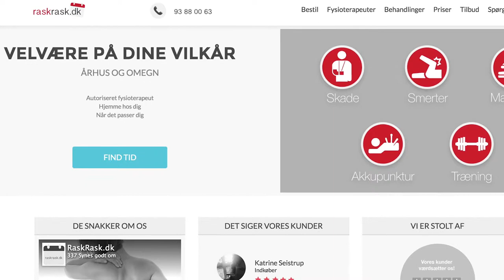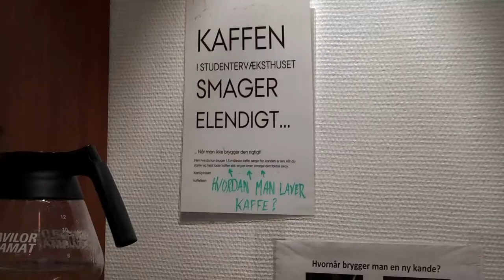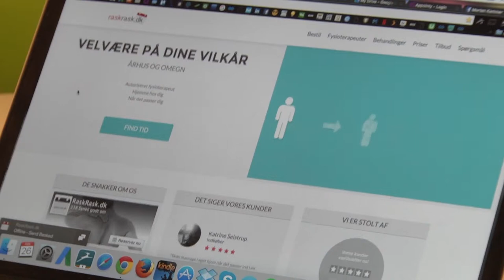Studentervæksthuset gav Rask Rask vinger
Det hele startede egentlig bare med en fodboldskade, men det blev hurtigt til en idé - et ønske om at skabe mere værdi for dem, der har behov for fysioterapi. Som resultat har Liene Dreimane, cand.it i informationsvidenskab, Digital Living, og Albert K. Iversen, BscB International Management i dag deres egen virksomhed, RaskRask. I denne video fortæller de om udfordringerne ved at være iværksættere og den støtte og hjælp, de har fået ud af at være del af Studentervæksthus Aarhus.